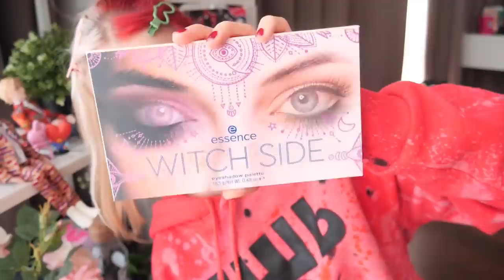деньги на ветер 🤮 макияж по чеклисту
Это видео из проверки чеклистов сегодня проверка чеклиста по макияжу

а ты когда-нибудь покупала чеклисты? и если да то довольна ли была или как

Делаю макияж по ТОП Чеклисту 😡 НА ЧТО ЛЮДИ ТРАТЯТ ДЕНЬГИ